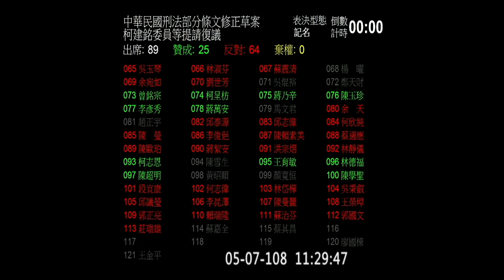2019 05 07 中華民國刑法 共諜納入刑法外患罪 三讀 院會【立法院演哪齣？】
境外敵對勢力
敵人
原子化分裂

王:出賣國家跟賣凶宅刑期差不多

復議